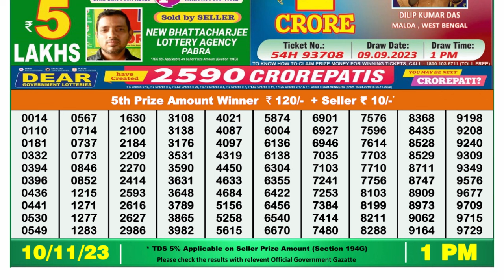Nagaland Lottery Sambad Live 1pm 10.11.23